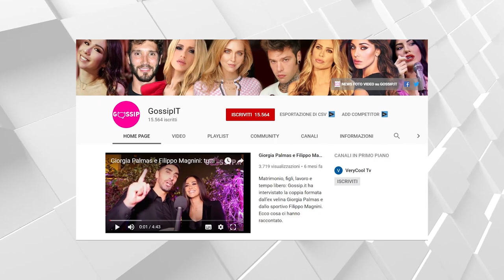Incredibile! Belen e Nina Moric hanno fatto pace: si divertono insieme a...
Belen e Nina Moric fanno pace. A Capri le due cantano insieme sul palco del famoso Anema e Core, locale storico dell’isola. Baci e carezze...